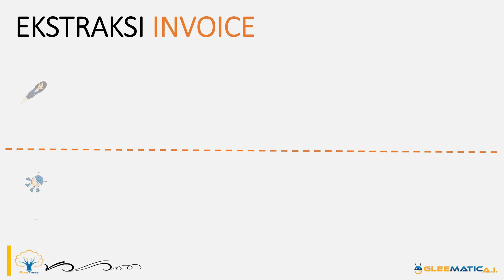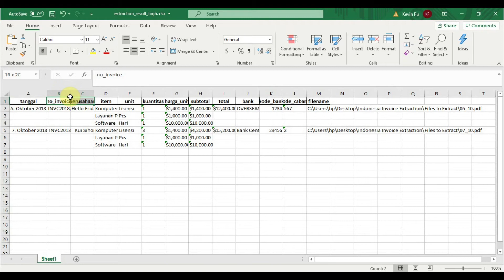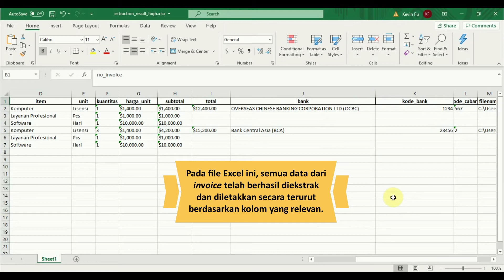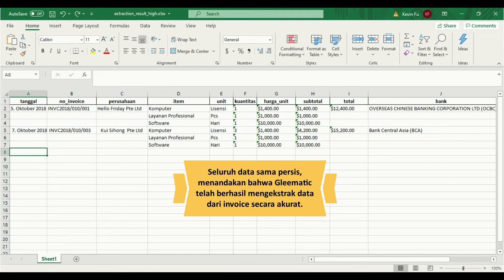EKSTRAKSI DATA DARI INVOICE: Bagaimana Gleematic dapat mengenali data untuk diekstrak pada Invoice?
Pada video demo ini, Gleematic dapat mengekstrak data dalam sebuah invoice atau faktur. Gleematic akan mengekstrak informasi seperti nomor dan tanggal invoice, nama perusahaan, detail item yang dibeli, serta detail pembayaran. Gleematic dapat mengenali data mana yang harus diekstrak, lalu setelah mengekstraknya Gleematic akan menempatkannya dalam sebuah file Excel. Tidak hanya sebatas itu, Gleematic juga bisa memasukkan data terekstrak tersebut ke sebuah sistem, portal, atau platform apapun. Gleematic juga bisa mengirimkan hasil ekstraksi tersebut, mengaktifkan mode enkripsi, lalu mengirimnya melalui email. Kemampuan Gleematic dalam mengenali data yang harus diekstrak dari sebuah dokumen akan sangat bermanfaat untuk segala jenis proses bisnis yang melibatkan pemrosesan dokumen.

Dengan Gleematic, proses pekerjaan apapun dapat diotomatisasi dengan cepat, mudah, dan lebih akurat! Untuk mengoperasikan Gleematic, tidak membutuhkan pengkodean sistem apapun, pengguna hanya perlu menyesuaikan Gleematic sesuai dengan kebutuhannya!

Bingung memulai darimana?
e-Book ini akan memberikan Anda tips sukses dalam mengimplementasikan cognitive automation untuk bisnis Anda. Download sekarang secara gratis!
Ingin mengetahui lebih dalam tentang cognitive automation?
Ingin mengetahui apa saja yang bisa kami lakukan untuk Anda?
Jadilah lebih maju dengan mengotomatisasi bisnis Anda, segera tinggalkan semua cara kerja Anda yang tradisional! Bergabunglah dalam dunia otomatisasi untuk produktivitas dan efesiensi kerja yang lebih baik, terutama untuk menghemat waktu, biaya, dan tenaga kerja Anda! Pilihlah Gleematic, perangkat otomatisasi dengan fitur kecerdasan buatan (Artificial Intelligence/AI) sebagai awal mula proses otomatisasi Anda!